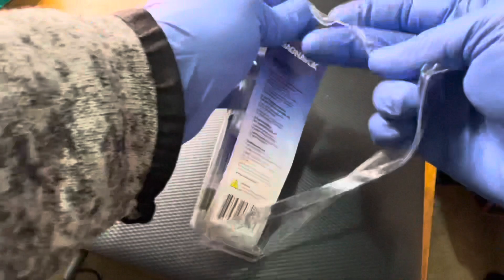magnavox headphone for smartphone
magnavox headphone shuffle +